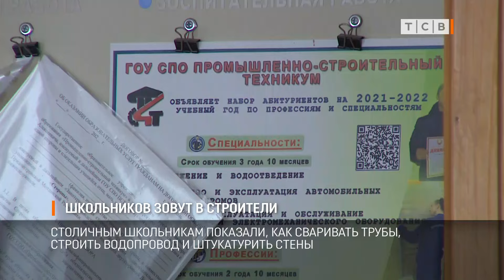Школьников зовут в строители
День открытых дверей прошёл в Тираспольском промышленно-строительном техникуме. Столичным школьникам показали, как сваривать трубы, строить водопровод и штукатурить стены.